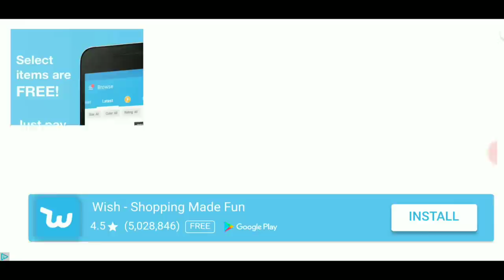Jeffrey Larocque attacks Duji 2.1.18